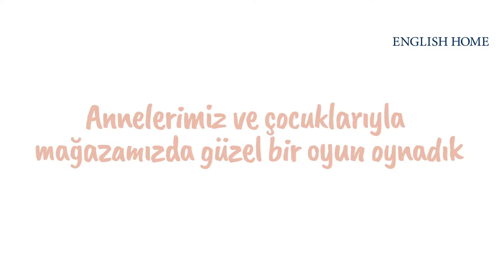English Home Anneler Günü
Yaratıcı reklam filmleri ile her mecrada bilinirliğinizi artırın.

Reklam Filmi; Marka, kurum, şirket ve firmaların misyon, vizyon, değer ve ürünlerinin efektif olarak tanıtıldığı video içeriklerdir.
Bir kurum, şirket, firma veya markanın hem geleneksel hem de dijital medyadaki varlığı günümüzde oldukça önemli bir konumda yer almaktadır. Markaların hedeflenen başarıya doğru reklam stratejileri ve kreatif video içeriklerle ulaşması hedef kitle üzerindeki etkiyi maksimum seviyeye taşırken, potansiyel müşteri kitlesinin de oluşmasına olumlu katkılar sunmaktadır.

Tüm Reklam Filmlerini İzlemek, Reklam Filmi Çekimi Yaptırmak ve Bütçe Teklifi Almak İçin;